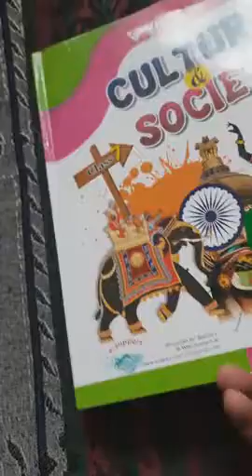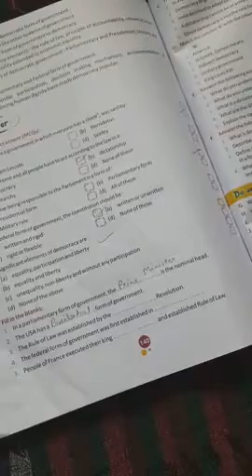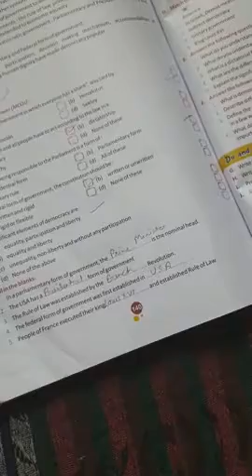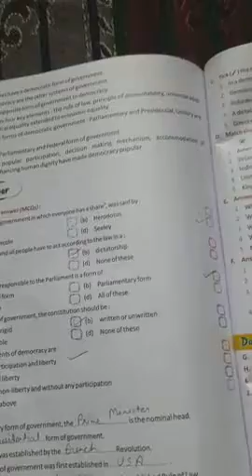class 7 : civics lesson 1 exercises